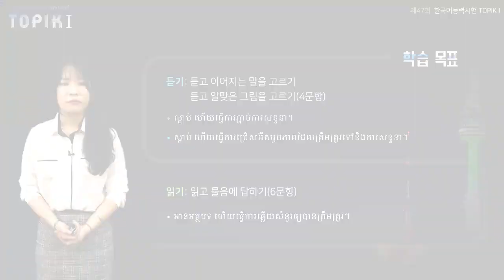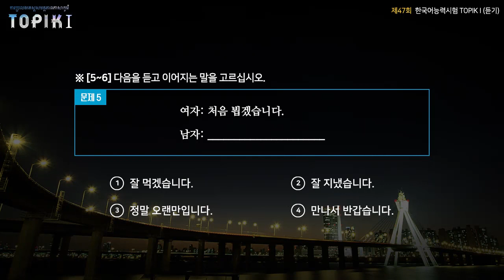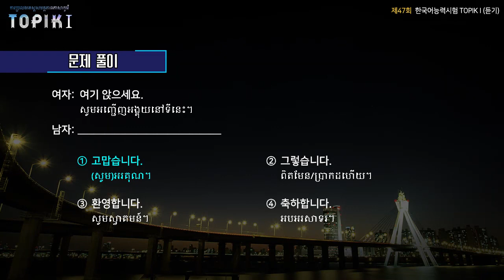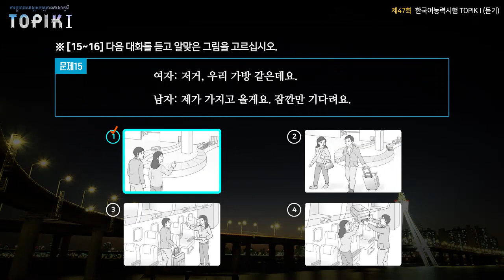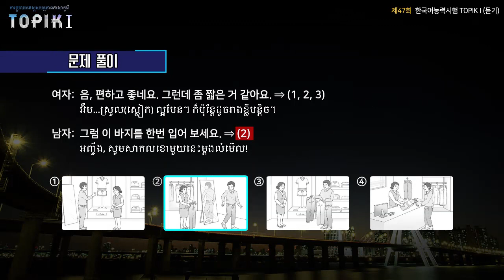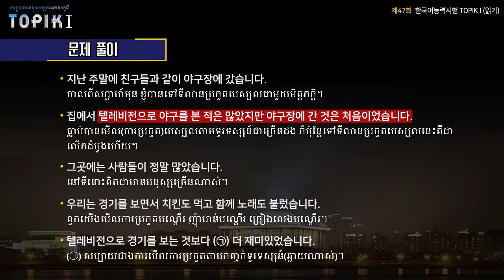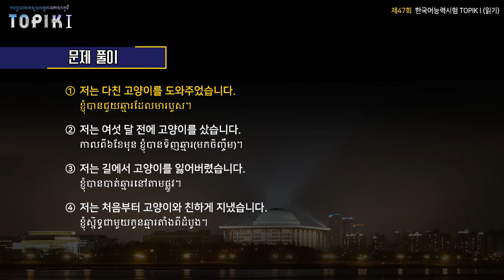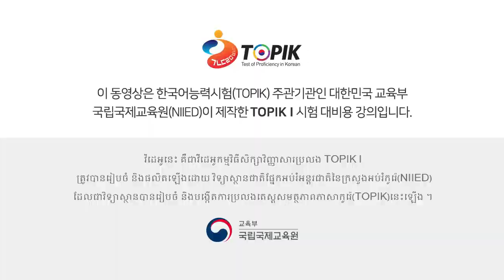TOPIK I Khmer 18